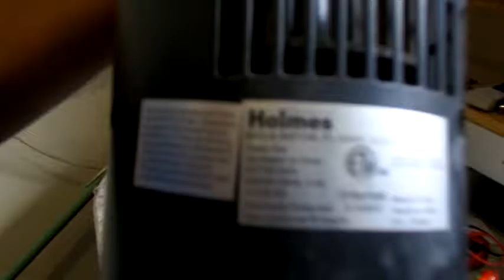mantenimiento de ventilador